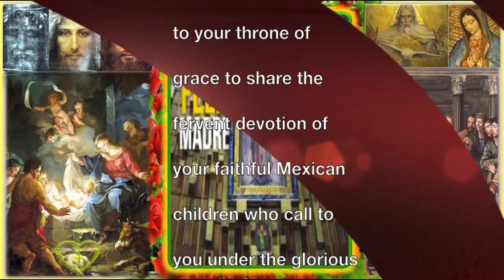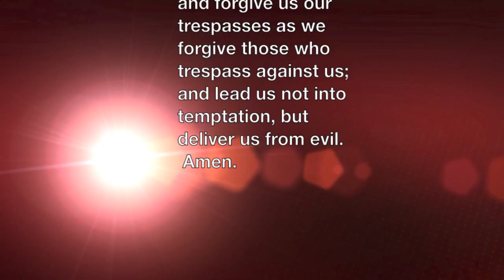Novena in Honor of Our Lady of Guadalupe ~ SECOND DAY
The Name of GuadalupeJuan Bernardino told his nephew the Blessed Virgin had ordered him to relate to the Bishop in what miraculous manne she had cured him. She also told Juan Bernardino her image was to be known as "Santa Maria de Guadalupe" and thus she has been venerated by this title for nearly five centuries.
The Mantle of Juan DiegoThe mantle or tilma on which the Sacred Image of the Blessed Virgin is imprinted is handwoven from the fibers of the Maguey cactus, a fabric which has a life span of little more than thirty years. It is six-and-a-half feet long by forty-two inches wide and has a seam running down the middle.

The Sacred ImageDirectly on this rough, burlap-like material is the exquisitely delicate figure of Our Lady, four feet, eight inches in height. This authentic portrait of the Virgin Mary has remained fresh and lovely for nearly five centuries and may be viewed today at the Basilica of Our Lady of Guadalupe in Mexico City where it occupies the place of honor above and behind the main altar.
The PictographThe Sacred Image is a pictograph or picture writing; every detail symbolic. She is brighter than the sun; her foot rests upon the moon; the stars on her mantle are in the same relative configurations as the stars in the heavens on the morning of December 12, 1531; the northern constellations on her right - the southern constellations on her left. Further, the golden filigree over her rose colored gown matches the topography of the Mexican lands once ruled by the Aztecs.
Despite more than twenty-two languages and almost fifty dialects spoken at that time, all were able to read and understand all that is contained in this Sacred Image. So it was in this manner eight million natives were converted to Christianity in the incredibly short span of seven years.
The ChapelsOn December 26, 1531, two weeks after its marvelous appearance, the Sacred Image of the Blessed Virgin was moved from the Bishop's oratory to the new Hermitage at the foot of Tepeyac Hill. Thousands of church and civil dignitaries, Indians and Spainards made up the colorful procession. This little chapel was enlarged and renovated several times before 1622 when a second larger church was completed.
In 1667, a chapel was built on the hill to commemorate the first three apparitions. El Cerrito was rebuilt in 1957 and shares the hilltop with a Carmelite convent and a cemetery.
In 1695, the Church of the Indians was completed It was next to the Hermitage, which served as its sacristy, and housed the Sacred Image while the church of 1622 was razed to make room for the first Basilica.
In 1787, the Convent of the Capuchin Sisters was built adjoining the Basilica of 1709 in order to have a place for Perpetual Adoration of the Blessed Sacrament. For the seven years, seven months and seven days prior to completion of the renovation of the Basilica on September 30, 1985, the Sacred Image was housed there.
The First BasilicaThe first Basilica was completed in 1709 and the Sacred Image was installed above the high altar for the veneration of all. This Basilica is undoubtedly one of the most beautiful churches in the Western Hemisphere. Constructed of red volcanic rock and sandstone, it is 184 feet long by 122 wide. The bell towers rises 108 feet and the dome 124 feet.